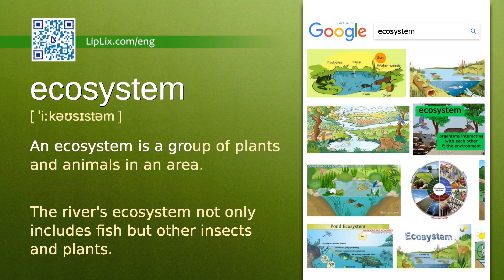Ecosystem : B2 level english vocabulary lesson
In this english video we will see what the word "Ecosystem" means. It's an English word from B2 level vocabulary list.

The word is "Ecosystem", meaning is: "An ecosystem is a group of plants and animals in an area." and example is: "The river's ecosystem not only includes fish but other insects and plants.".